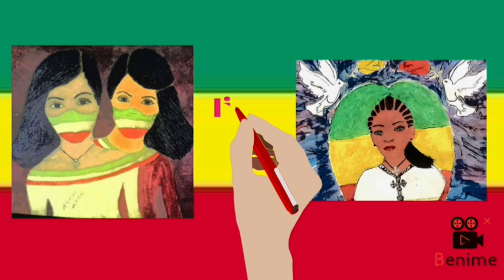💦 ዝክረ ቅዱሳን ህዳር ፲፩ ቅድስት ወብጽዕት ሐና (እመ ማርያም ) እረፍቷ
💦 ዝክረ ቅዱሳን ህዳር ፲፩ ቅድስት ወብጽዕት ሐና (እመ ማርያም ) እረፍቷ ethiopia orthodox_tewahdo church ‎@binalefart2799